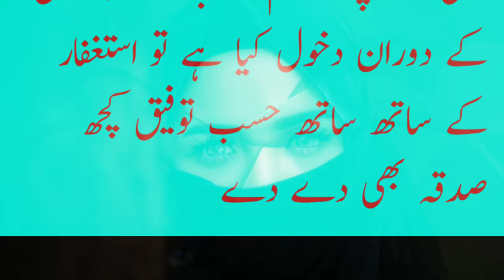Hambistari ke doran agar haiz aa jaye to kiya karein۔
Hambistari ke doran agar haiz aa jaye to kiya kare

: میرے بھائیو اور بہنو اپنے جسم کے پوشیدہ مسائل کے لیئے ہمارے چینل کو ضرور سبسکرائب کریں اور بیل کے بٹن کو پریس کر دیں
اللہ تعالیٰ آپ تمام بھائیو اور بہنوں کو سلامت رکھے آمین یارب العالمین۔ عفان رضا انڈیا سے